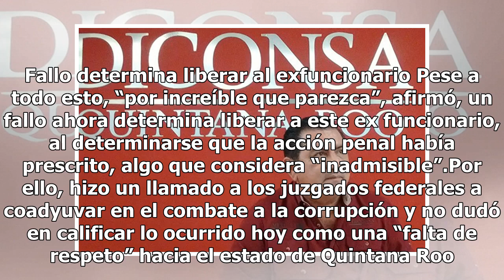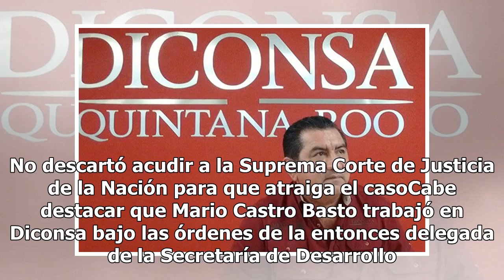Liberan a exfuncionario de Roberto Borge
El ex secretario de Infraestructura y Transporte y ex delegado de Diconsa (Sintra), Mario Castro Basto, salió libre anoche por orden de un juez federal que determinó que el delito del que se le acusaba había prescrito. La liberación se rumoreaba desde la tarde La liberación del funcionario borgista ...